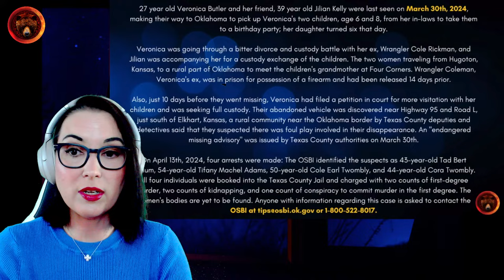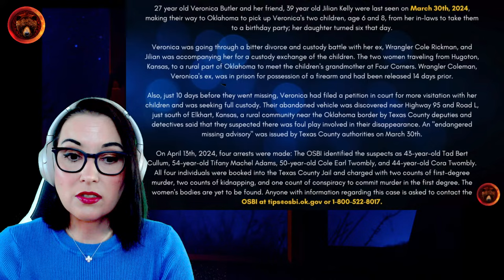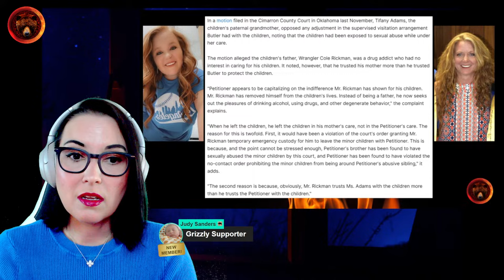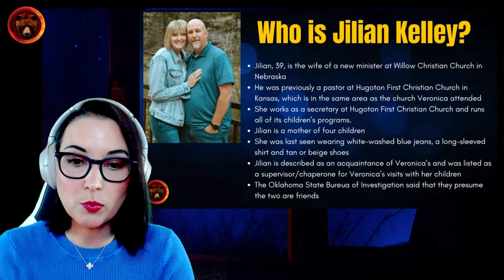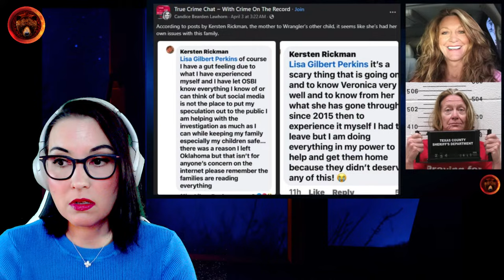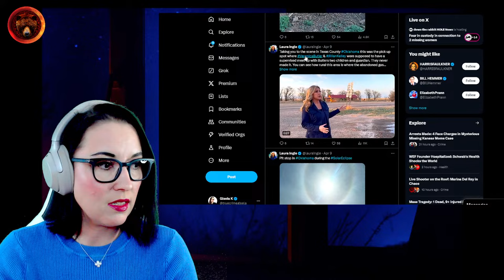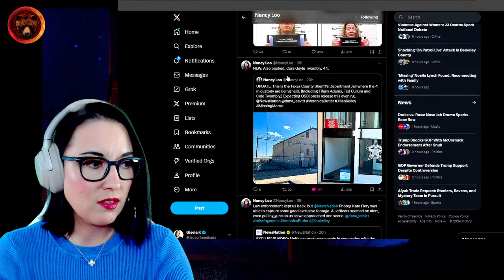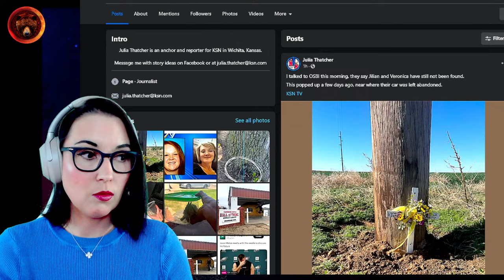KANSAS Moms Veronica Butler and Jilian Kelley Missing, SWAT Team Deployed, FOUR Arrests Made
27 year old Veronica Butler and her friend, 39 year old Jilian Kelly were last seen on March 30th, 2024, making their way to Oklahoma to pick up Veronica's two children, age 6 and 8, from her in-laws to take them to a birthday party; her daughter turned six that day. Veronica was going through a bitter divorce and custody battle with her ex, Wrangler Cole Rickman, and Jilian was accompanying her for a custody exchange of the children. The two women traveling from Hugoton, Kansas, to a rural part of Oklahoma to meet the children's grandmother at Four Corners. Wrangler Coleman, Veronica's ex, was in prison for possession of a firearm and had been released 14 days prior.  Also, just 10 days before they went missing, Veronica had filed a petition in court for more visitation with her children and was seeking full custody.

Their abandoned vehicle was discovered near Highway 95 and Road L, just south of Elkhart, Kansas, a rural community near the Oklahoma border by Texas County deputies and detectives said that they suspected there was foul play involved in their disappearance. An "endangered missing advisory" was issued by Texas County authorities on March 30th.

On April 13th, 2024, four arrests were made: The OSBI identified the suspects as 43-year-old Tad Bert Cullum, 54-year-old Tifany Machel Adams, 50-year-old Cole Earl Twombly, and 44-year-old Cora Twombly. All four individuals were booked into the Texas County Jail and charged with two counts of first-degree murder, two counts of kidnapping, and one count of conspiracy to commit murder in the first degree. The women's bodies are yet to be found.

00:00:00 Start
00:02:05 Maptime
00:03:18 Who went missing, when were they last seen?
00:04:05 Case overview
00:08:45 Mugshots of four arrested (locals say custody battle, not divorce)
00:10:33 Maptime with timeline
00:12:28 Where the meetup spot allegedly was
00:16:00 Sovereign Citizens, "God's Misfits", butcher (speculation from live chatters)
00:16:28 Who is Veronica Butler?
00:19:57 Who is the father of the children?
00:22:00 Where was Wrangler at the time they disappeared?
00:23:40 Custody battles (mother in law and Veronica)
00:25:43 Grandmother and boyfriend
00:26:17 Who is Jilian Kelley?
00:28:30 March 30th timeline
00:30:50 SWAT teams deployed
00:38:10 OSBI shares information about arrests
00:42:15 Video clips
01:01:14 Debrief and Outro

Stay Safe!
Gisela K.